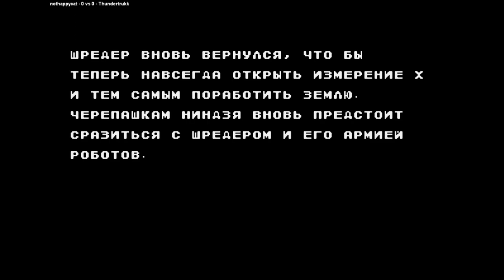TMNT Rus | nothappycat VS Thundertrukk | 🇺🇸🇺🇸 Fightcade MEGADRIVE TMNTRU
3/16/2023, 11:33:57 PM